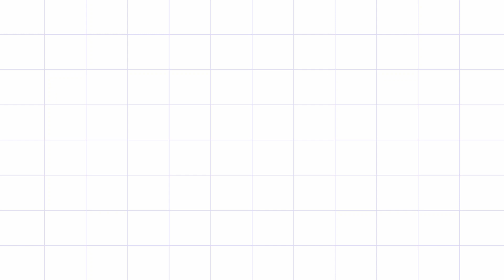February 2022 Watchlist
Different video to what I had planned today but I still enjoyed filming this and letting you guys know what I am looking forward to.